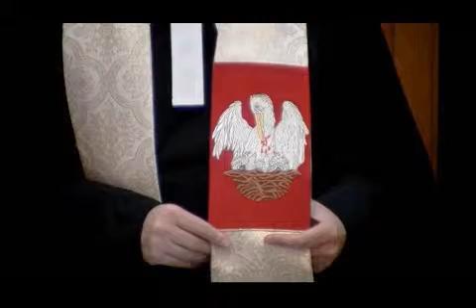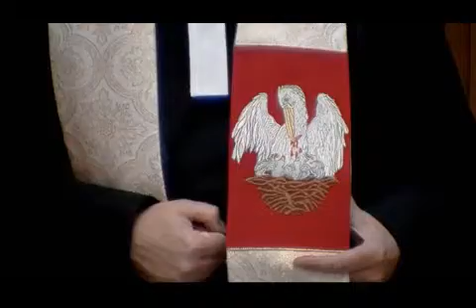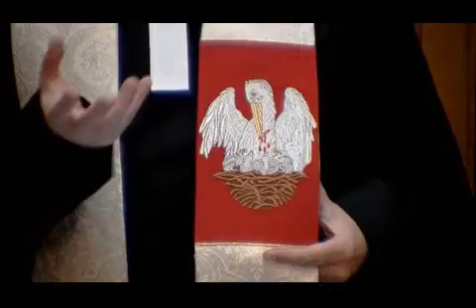HOPC 14 May 2017 Fifth Week of Easter Hamilton Old Parish Church of Scotland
Christian sermon by Rev Ross Blackman, Minister of Hamilton Old Parish Church of Scotland. 14 May 2017 Fifth Week of Easter. Boys' Brigade Queen's Award Presentations.